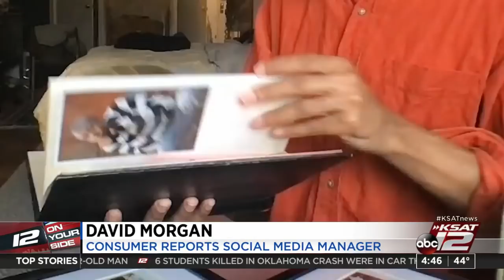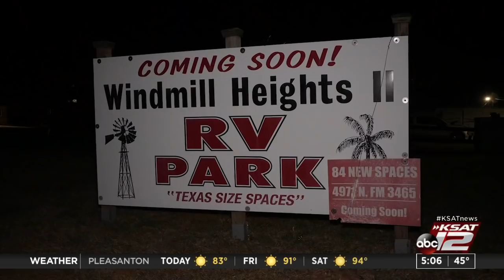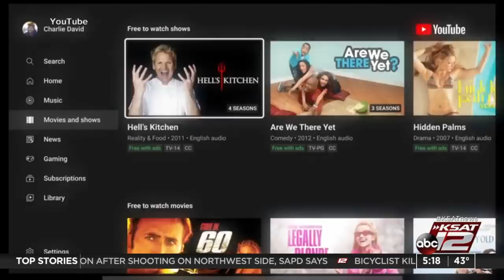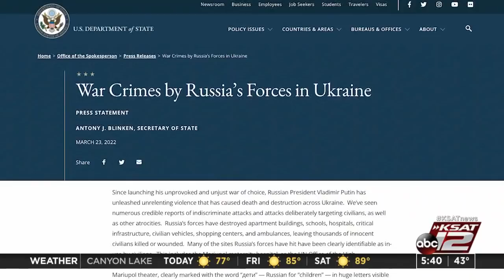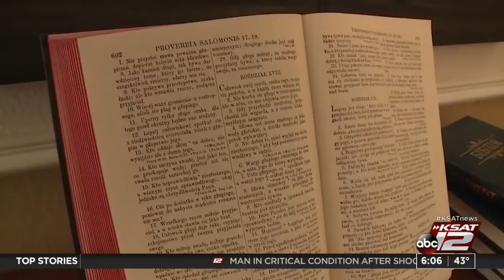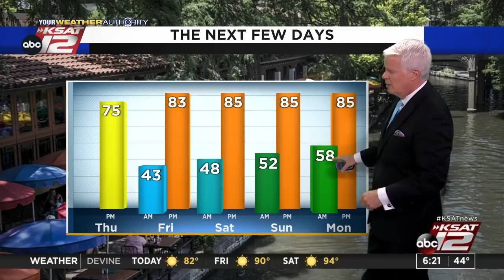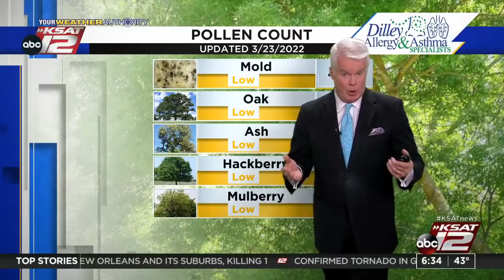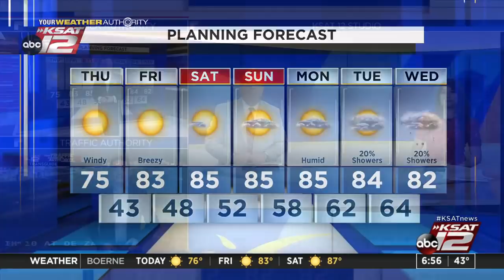Good Morning San Antonio : Mar 24, 2022